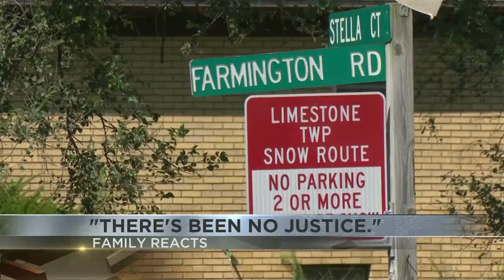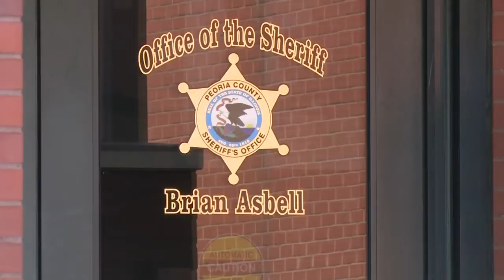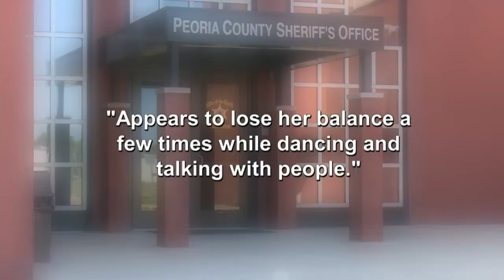kp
upLynk Clip